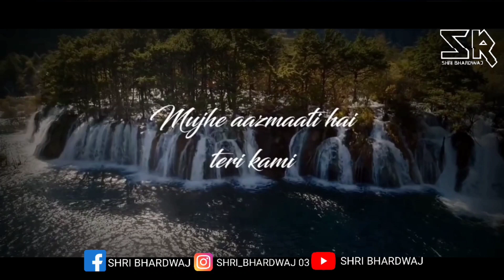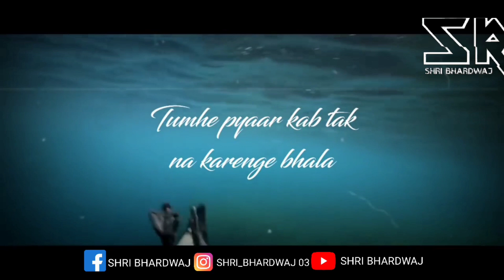Agar Tum Sath Ho X Can we kiss forever | Sush & Yohan Remix | Mashup (Full Song)